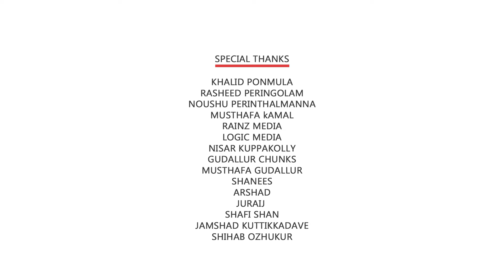ഹിജാബിട്ടപെണ്ണിൻ മൊഞ്ച് | Makkanayitta pennu | Sakeer husainkt| Niyas kuttikkadave | ridha| RM Media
New വർക്കുകൾ റിലീസ് ചെയ്യാനായി contact ചെയ്യൂ 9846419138 RM Media

Inst Link

Sakeerhusain hit song
Sakeerhusain tik tok
Munnayipalam Sakeerhusain

Album                   : മക്കനയിട്ട പെണ്ണ്
Direction               : niyas kuttikkadave
Producer               : RM Media production
Lyrics & music     : niyas kuttikkadave
Singer                   : sakeer husain kt
Camera &cuts     : azhar D2S
Cast                      : sakeer husain & ridha fathima
B G M                    : ajmal basheer
Audio mixing       :imaam majboor SM Studio
Camera ast          : shuhoor manjery
Marketing             : RM Media
Feed back             : 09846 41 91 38 / 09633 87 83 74